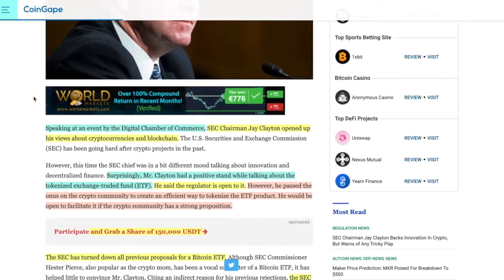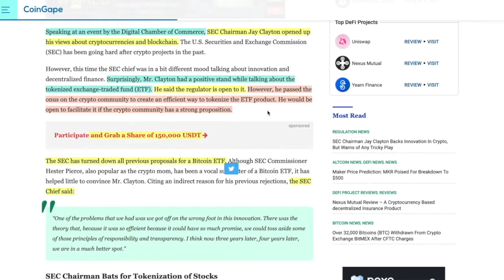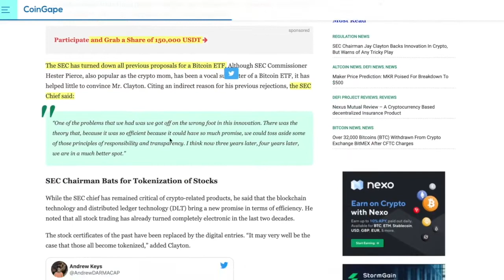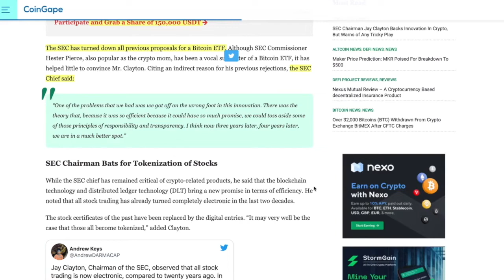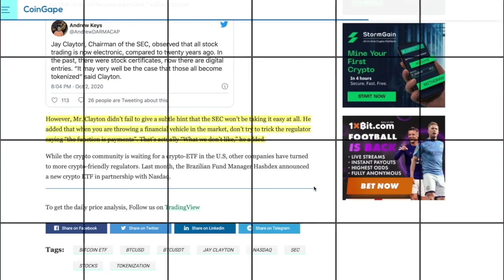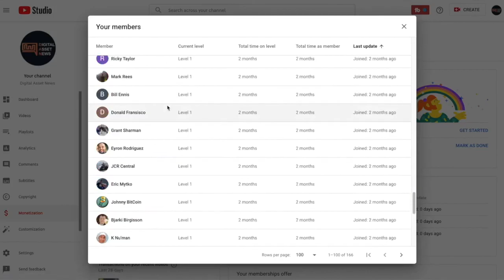SEC CHAIRMAN on BITCOIN ETF: "I'm Open To It."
●▬▬▬▬▬▬▬▬▬▬▬CRYPTO ESSENTIALS▬▬▬▬▬▬▬▬▬▬▬▬▬▬▬▬▬●

●▬▬▬▬▬▬▬▬▬▬▬▬▬FOLLOW D.A.N.▬▬▬▬▬▬▬▬▬▬▬▬▬▬▬●

and/or...

●▬▬▬▬▬▬▬▬▬▬▬▬▬▬AUDIO TRACKS▬▬▬▬▬▬▬▬▬▬▬▬▬▬●

●▬▬▬▬▬▬▬▬▬▬▬▬▬▬VIDEO TOOLS▬▬▬▬▬▬▬▬▬▬▬▬▬▬●

●▬▬▬▬▬▬▬▬▬▬▬▬▬EXIT STRATEGIES▬▬▬▬▬▬▬▬▬▬▬▬▬▬▬●

●▬▬▬▬▬▬▬▬▬▬▬▬RECOMMENDATIONS▬▬▬▬▬▬▬▬▬▬▬▬▬▬▬▬●